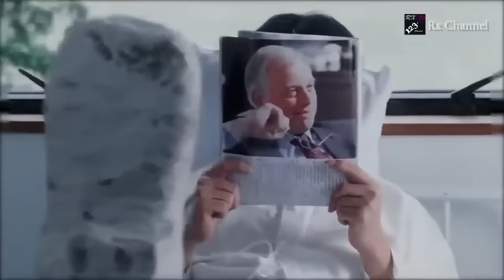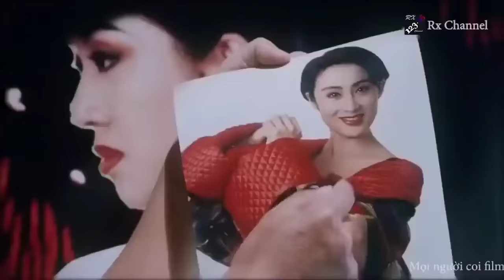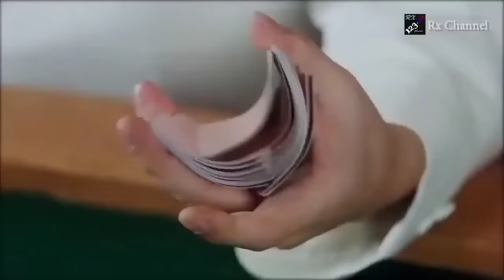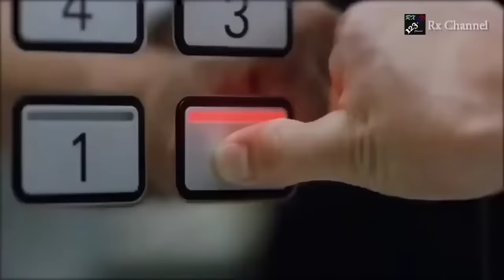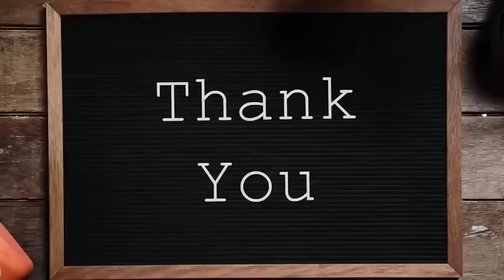Châu Tinh Trì-Phim Hài hay nhất năm-Phim Chiếu Rạp HD lồng tiếng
Phim hài chiếu rạp
Châu Tinh Trì
Phim hay nhất
Phim Lẻ Mới Nhất 2019
phimxahoidenhongkong, phim lylienkiet, hanhdong, vothuat, maohiem, phimxua
hob and saw
fast and furious 9
action momoviephim võ thuật
phim lẻ
phim hành động cổ trang
phimthuyết minh
phim hành động võ thuật
phim hành động mới 2019
phim hành động hay nhất
phim hành động chiếu rạp
phim võ thuật hay nhất
action movie 2019
phim trung quốc hay nhất
phim hành động thuyết minh
Phim hành động mới hay kịch tính, phim Fll HD phim kiếm hiệp võ thuật mới nhất hay nhất 2019, Full HD chiếu rạp,